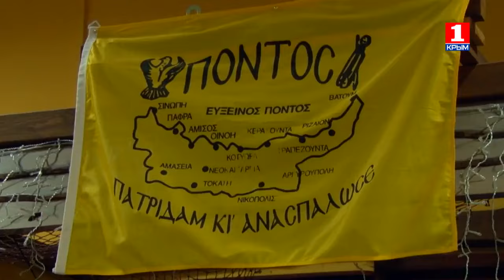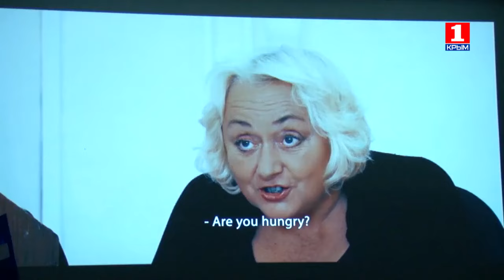Янис Политов в программе "Эльпида" Марии Лазариди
В программе "Эльпида":
1. Встреча представителей РНКА греков Крыма "Таврида" с автором короткометражного фильма "Философия" Янисом Политовым и другими участниками кинофестиваля "Человек, познающий мир".
2. Краткий обзор мероприятия, посвященного Дню народного единства в Крыму.